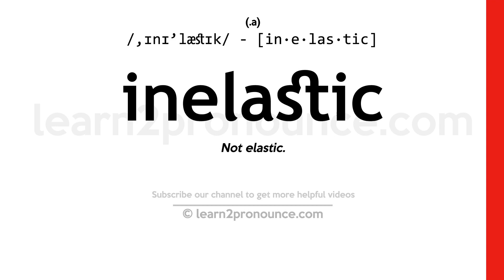Pronunciation of Inelastic | Definition of Inelastic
Inelastic pronunciation | How to pronounce Inelastic in English?
/,ɪnɪ`læstɪk/
Meaning of Inelastic | What is Inelastic?
(adjective) not elastic
What is Inelastic | Inelastic meaning and definition?